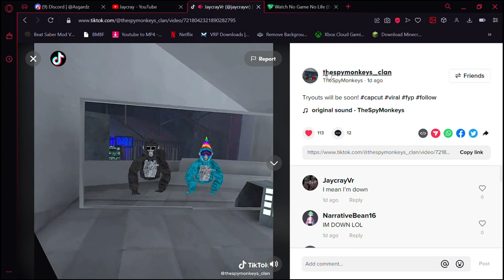I JOINED A GORILLA TAG CLAN!!!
MASSIVE SHOUTOUT TO MY BOYYYYYZZZ
FROSTY:@FROSTYMONKEY69
And my boyyy Lucky charmzz